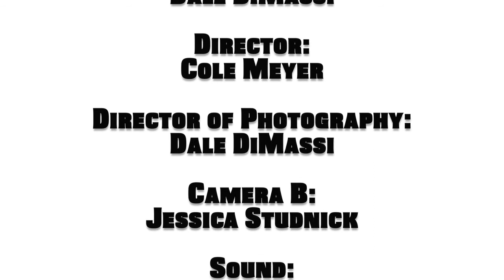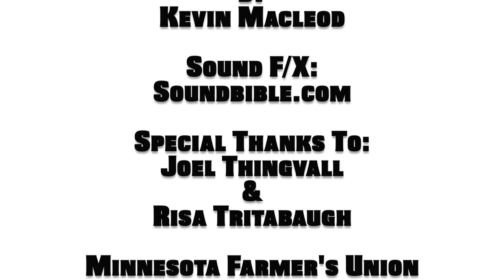LOVE UNMASKED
Joel Thingvall as The Narrator